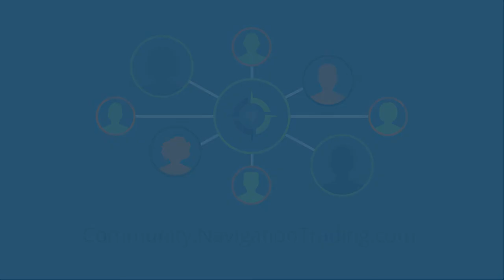How Do You React When The Market Changes (Episode 47)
Check out the latest episode of The TradeHacker Mindset! In this episode, we'll be talking how we react when the market changes.

Cheers!

YouTube.com/navigationtrading
Facebook.com/navigationtrading